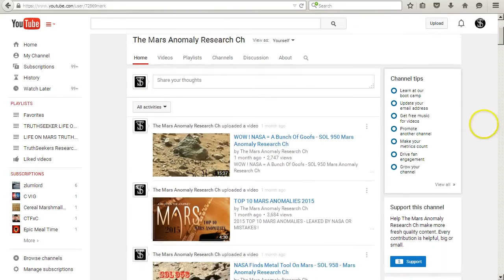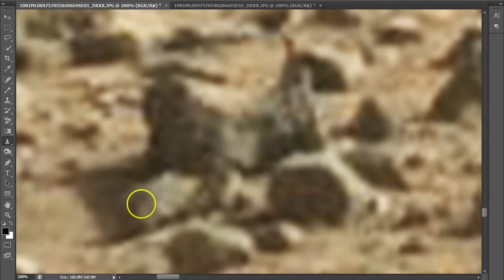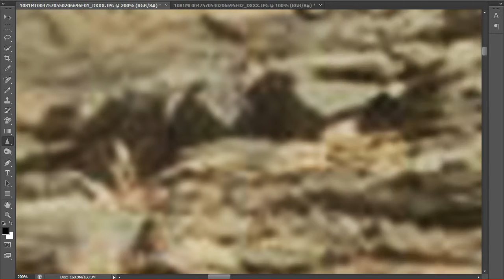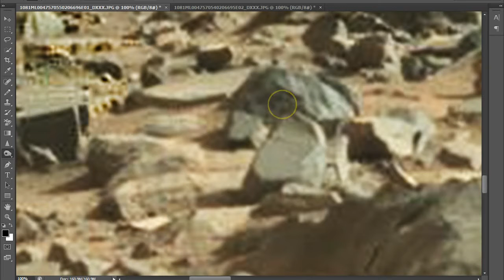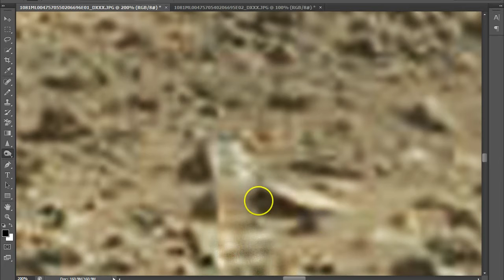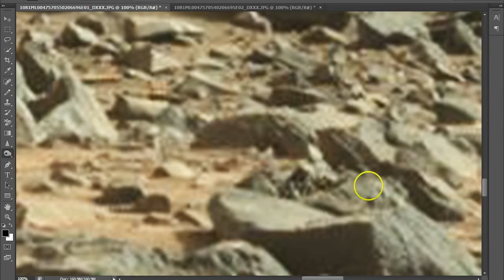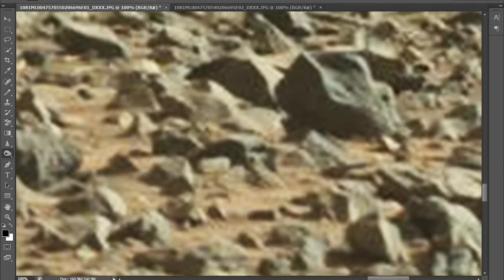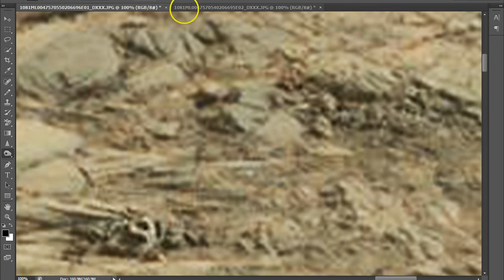Open Your Mind Mars Anomaly Research